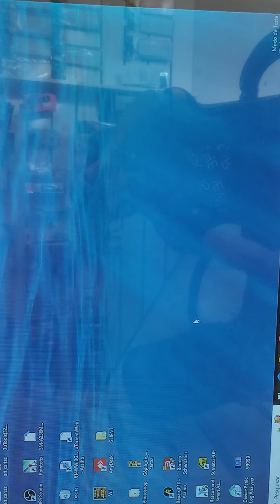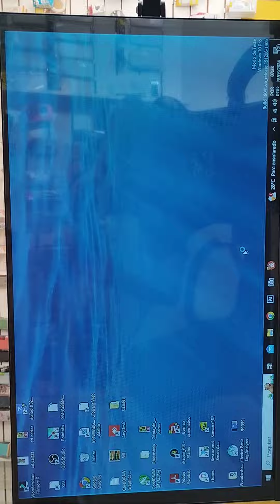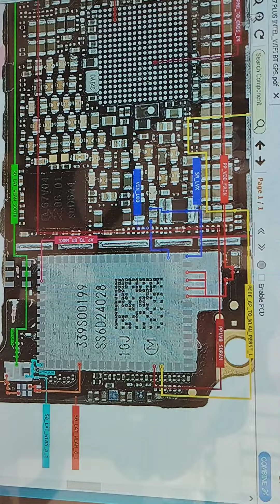iPhone 7 plus não conecta wi-fi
iPhone sem wi-fi, jeito fácil de resolver